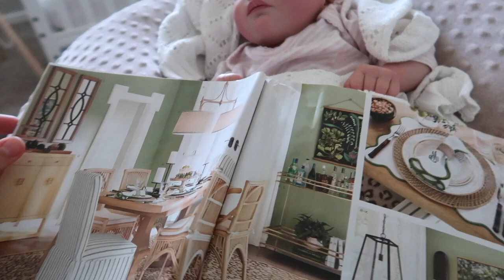♥️Reborn Katy Rose is Sad | Has Colic? | Reborn Routine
Katy Rose just hasn't been happy recently. I'm pretty sure she has colic. What do you think? Whatever she has, I try to make her comfortable and feel so loved on this challenging day.

🍃 Time to Comment! Tell me below what you would love to see Katy Rose do in a future video!

✨NEW VIDEOS are published every Wednesday at 3pm CTS!

Thank you YouTube for the music!

SHOW LESS